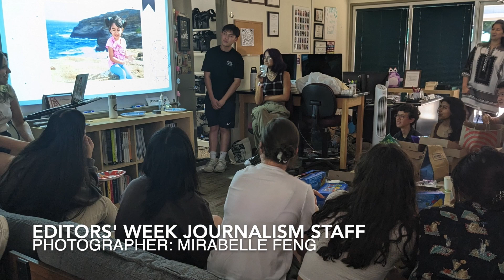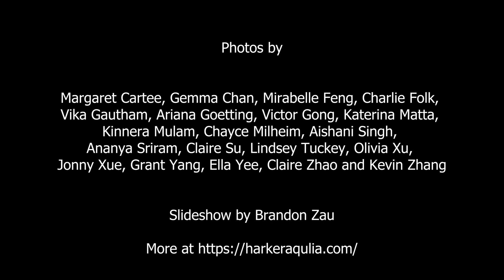Photo Slideshow Aug. 22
Created with photos by Margaret Cartee, Gemma Chan, Mirabelle Feng, Charlie Folk, Vika Gautham, Ariana Goetting, Victor Gong, Katerina Matta, Kinnera Mulam, Chayce Milheim, Aishani Singh, Ananya Sriram, Claire Su, Lindsey Tuckey, Olivia Xu, Jonny Xue, Grant Yang, Ella Yee, Claire Zhao and Kevin Zhang

Slideshow by Brandon Zau